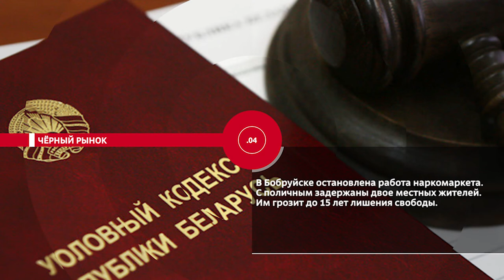НОВОСТИ ЭПИЗОДЫ 16 09 2022